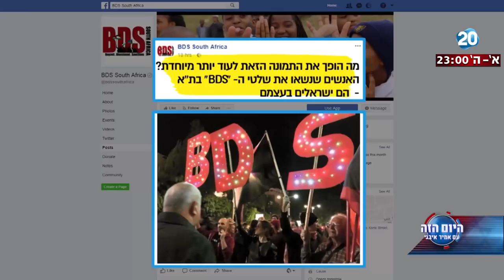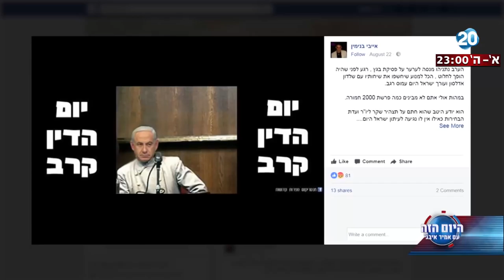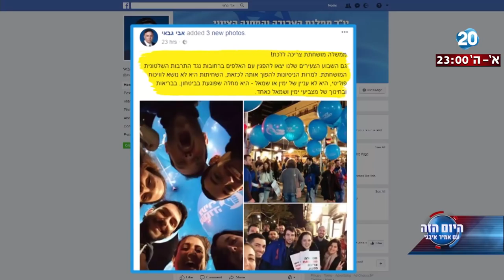היום הזה - הפגנת השמאל: זאת לא שנאת נתניהו - זאת שנאת ישראל